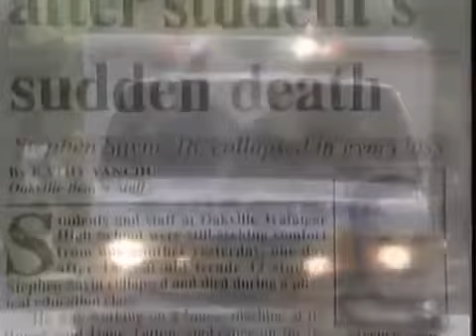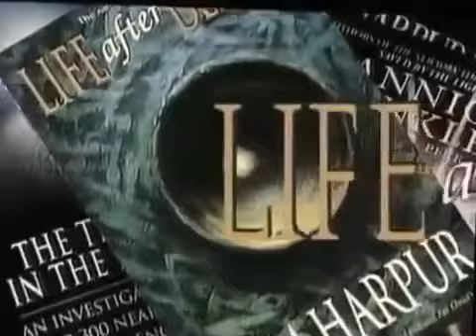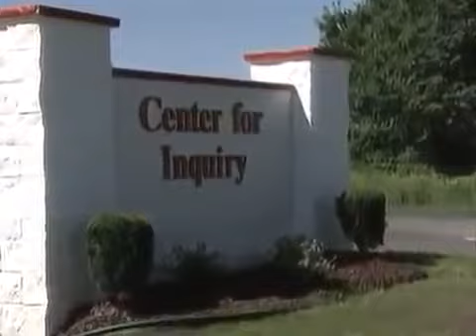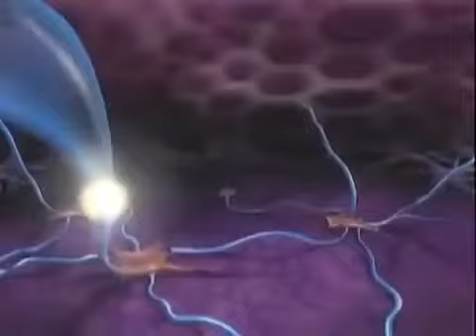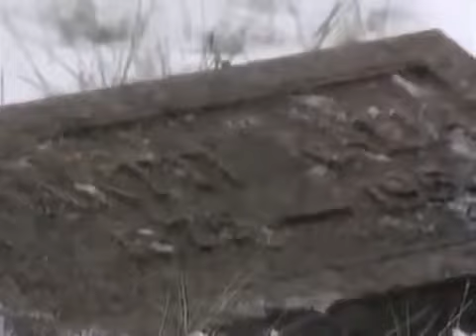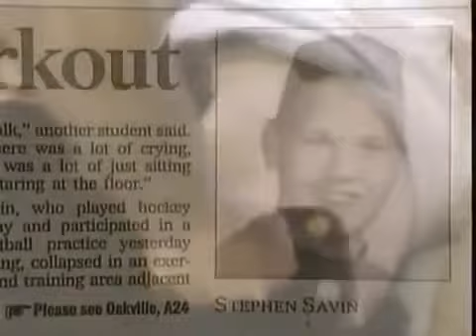Alma. Viaje al más allá DOCUMENTAL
Gracias. Gracias. Mas allá de la Muerte. Mas allá. Vídeo demuestra la existencia del Alma. Documental Experiencias Cercanas a la Muerte..

Un documental de José Javier Pérez Prieto FINALISTA EN LOS XXVI PREMIOS GOYA 2017 El alma no enferma, se transforma. Ése es el espíritu de Alma,.